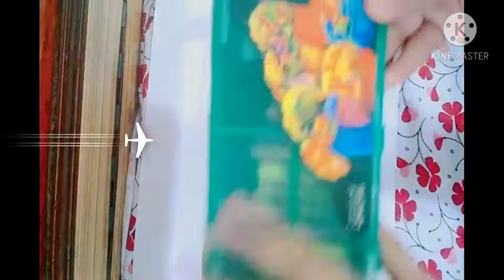Oil pastel drawing for beginners